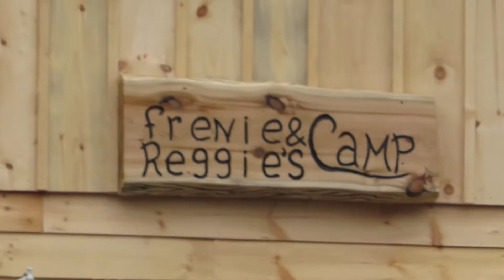Spend Overnight at the Camp Vlog#91